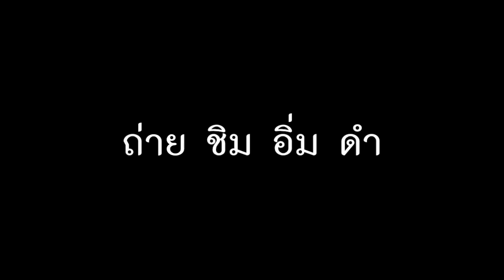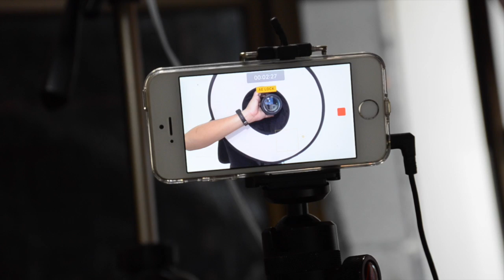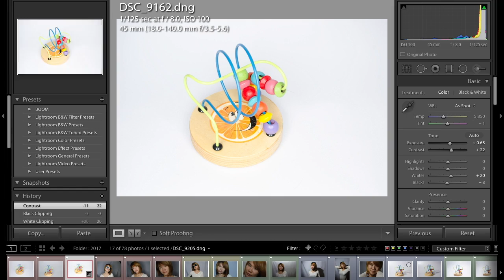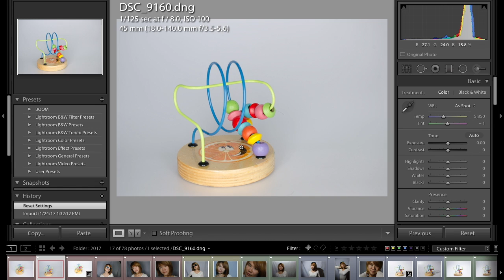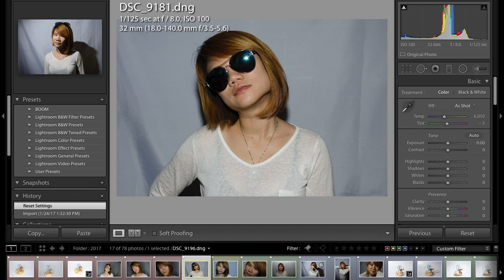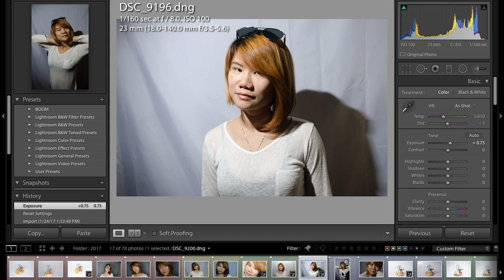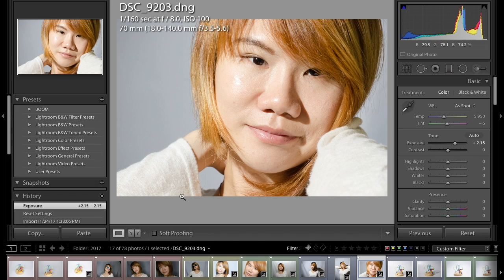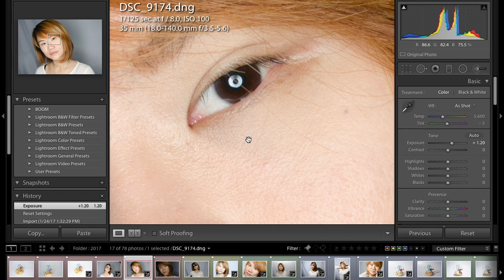Meking Ring Flash : รีวิวทดสอบ by T3B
T3B:ชัดแชะถ่ายภาพวิธีการถ่ายรูป ด้วย Ring Flash Meking สั่งจาก Lazada ตาม Link นี้เลยครับ
ใช้งานจริงดีแค่ไหน กับงานมืออาชีพ เปรียบเทียบกับ แฟลตแยก เบ๊าซ์เพดาน